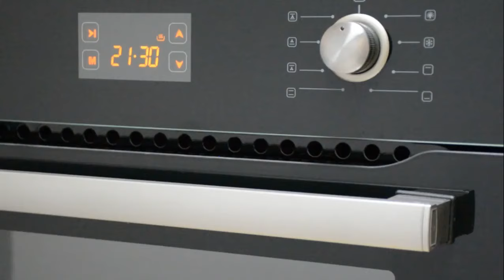Kumtel Ankastre Fırın - Dijital Saat Kullanımı